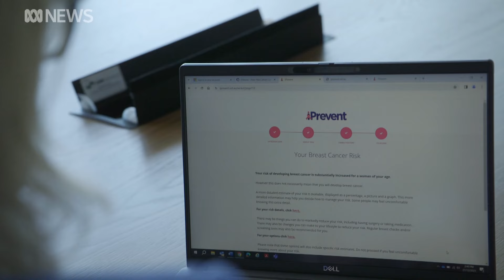What exactly is menopause - here's how to best prepare and manage symptoms | ABC News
Corrine Pohlman experienced unpleasant perimenopausal symptoms for more than a decade before she started treatment.
At 54 her periods became irregular, so she spoke to her doctor, concerned something "more sinister" could be going on because she'd had a cancer removed decades prior.
"He said, 'No, you're probably just starting menopause'," Ms Pohlman, now 64, recalled.
"And I went: 'Oh, the hell is that?'"
Within six months of that initial appointment, Ms Pohlman said other symptoms started "creeping in", including hot flushes and difficulty sleeping.
"A hot flush, feels like you're on fire from the inside," she said.
The flushes were so unpredictable, Ms Pohlman stashed a fan in every bag.
"I have a fan in every handbag I own. And I own quite a lot of handbags," she laughed.
Jean Hailes for Women's Health chief executive Sarah White said one in four women and gender diverse people experienced moderate to severe perimenopausal symptoms that impacted their quality of life.
Dr White said there were also significant barriers to treatment: a lack of GPs who understood the symptoms and felt confident recommending treatment, misinformation, stigma and "predatory marketing" on social media promising solutions without evidence.
So what is menopause, and what's the best way to prepare and manage symptoms?
"Menopause is actually just a single day in your life and it's 12 months after your last period," Dr White said.
"It's basically when your ovaries stop functioning."
The time leading up to menopause is called perimenopause and during this period people can experience a range of symptoms, including joint pain and difficulty sleeping.
"The most usual symptoms are what we call vasomotor symptoms, which is a fancy way really of saying hot flushes and night sweats," Dr White said.
During perimenopause the body's oestrogen and progesterone levels fluctuate and drop, which causes the symptoms and may also increase the risk of developing osteoporosis, heart disease and type 2 diabetes.
Dr White urged people not to catastrophise menopause, a natural phase that the typical Australian woman reaches at 51.
"We need to celebrate the fact that when we get to menopause, we're incredibly wise, we know so much," she said.
"And we've got a third of our lives to really live a great life in, rather than considering menopause as the end of everything."
Up to 4 per cent of Australian women experience premature menopause before their 40th birthday, and around 12 per cent will go through menopause before they are 45.
Menopause cannot be prevented, but the symptoms can be managed.
Karen Magraith, a GP in Hobart and a former president of the Australasian Menopause Society, sees many patients who are going through this stage in their lives.
She recommends that people approaching menopause schedule a "midlife consultation" with their GP to assess their general health.
"The midlife consultation is the perfect opportunity to just have a look at general health, look at preventative health, and what sort of things women can do to set themselves up for good health as they age," she said.
To minimise the severity of potential perimenopausal symptoms, Dr Magraith recommends women and gender diverse people approaching mid-age eat lots of leafy green vegetables, reduce their alcohol intake, quit smoking and exercise regularly with a routine that includes resistance training.
Dr Magraith said it was important that women also maintained a calcium-rich diet because menopause was a "turning point" in terms of bone health.
"In the time leading up to menopause, and the first perhaps two to five years afterwards, there's accelerated loss of calcium from bones," she said.
"Women need to find that extra time to put into their own health that they may not have had until now.
"That really does put them into a good position going forward, if they're able to do that."
Dr Magraith said the "most effective treatment" for hot flushes and night sweats was menopausal hormone therapy — medication that replaces the oestrogen the body has stopped making.